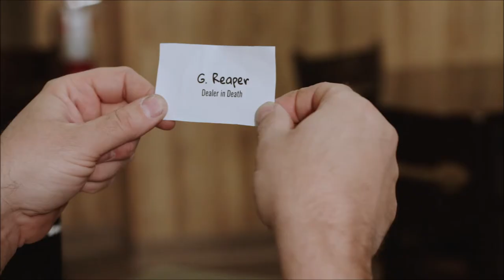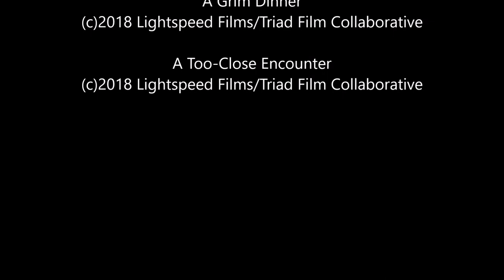Steven Hancock - Filmmaking Reel 2019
Clips from films on which I served as Writer, Producer and/or Director, 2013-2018.